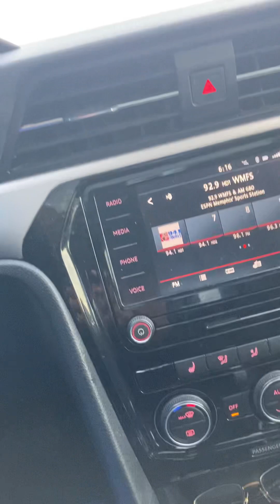The state of Memphis Tigers basketball and Coach Penny after L from #1 Houston